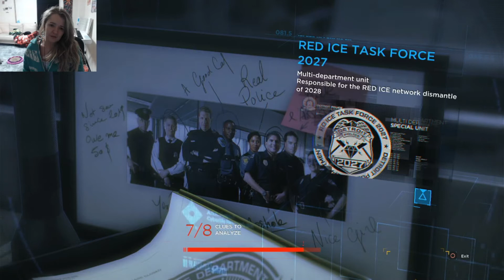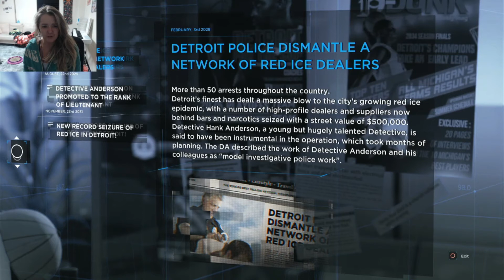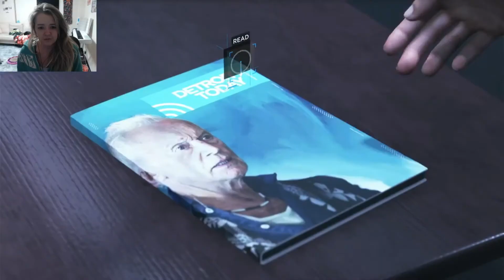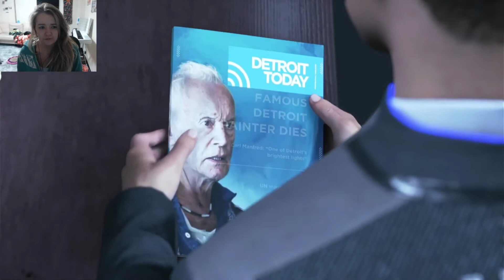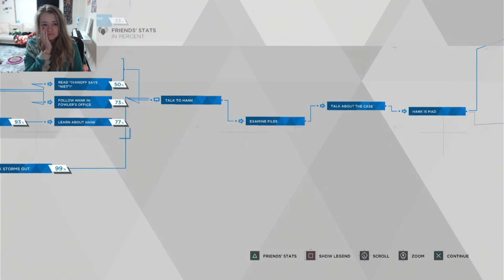Episode 7: From the Dead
Welcome to Detroit becomes Human! Today we do a Robot Jesus moment with Markus and get to know Hank a little better! Still loving this and its really getting going!